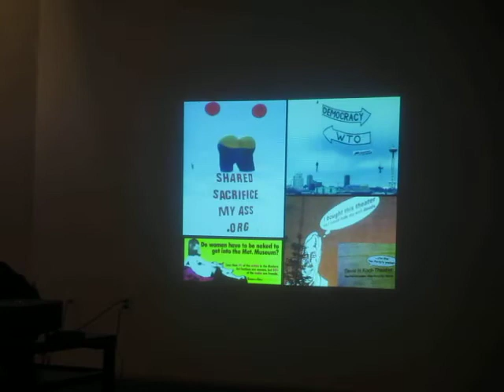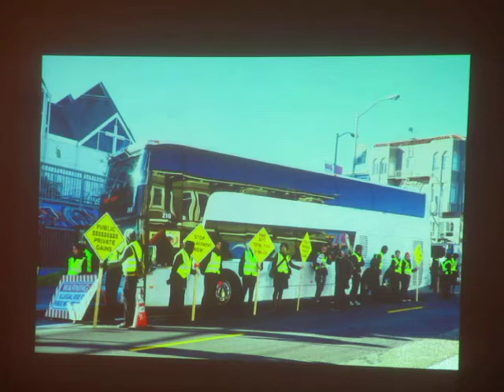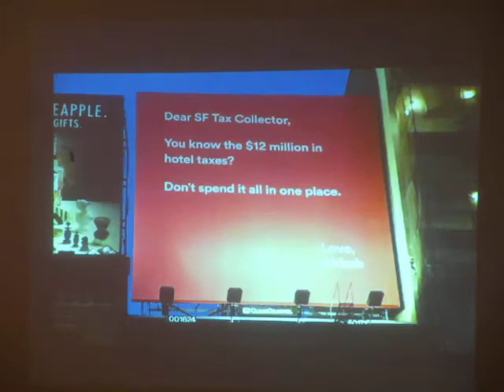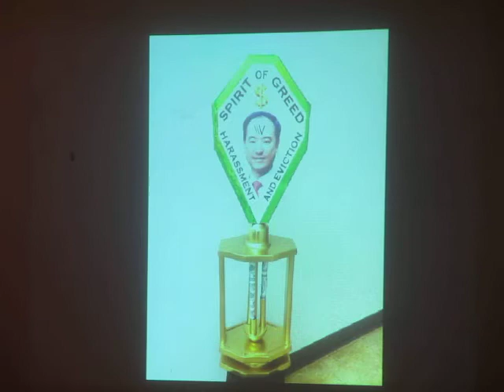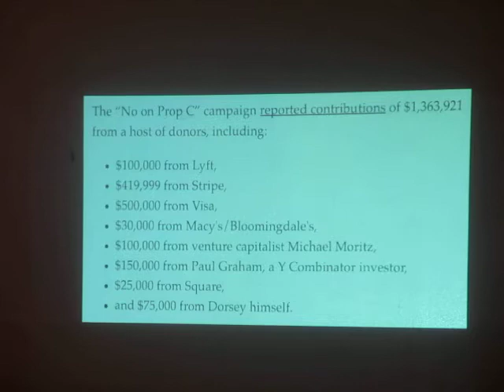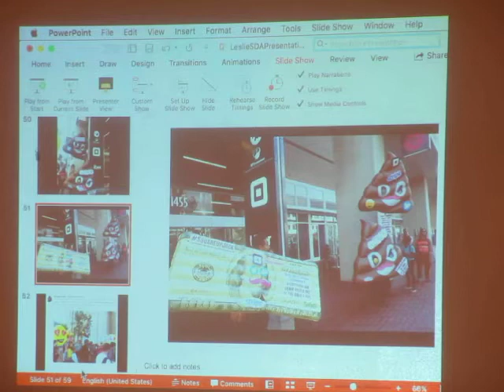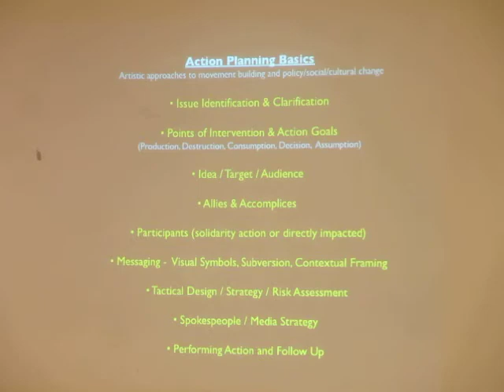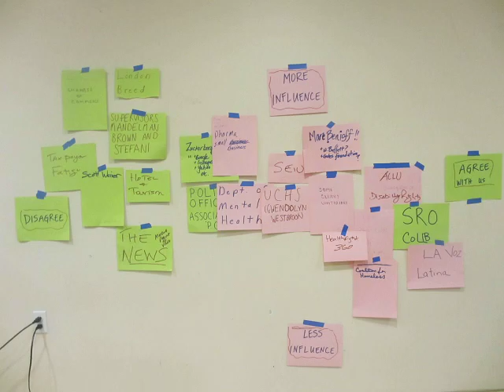How2ResistConservatorshipBillSB1045AxisOfLove20190201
Education session on political resistance to implementing SB1045 Conservatorship Ugly Law bill in 3 California cities, Los Angeles, San Diego, San Francisco